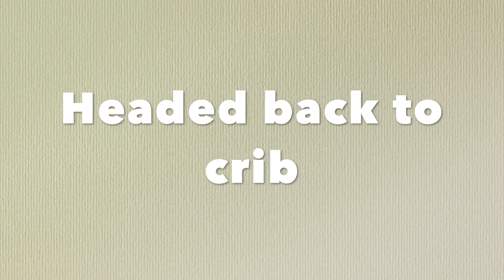🚵🏾‍♀️ Late night Ride (SOLO) 🌚 | Jasscol Trike 200cc 🏍 | Family toy 👨‍👩‍👧